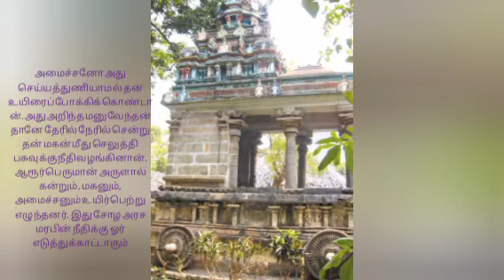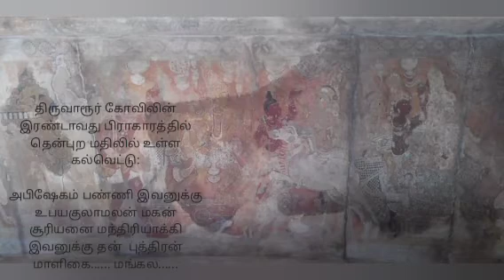மனுநீதி சோழனின் அமைச்சர் பெயரை தாங்கி நிற்கும் திருவாரூர் கோவில் விக்கிரம சோழ கல்வெட்டுcholas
திருவாரூர் வீதிவிடங்கர் கோவிலின் இரண்டாம் பிரகாரத்தில் வடக்குச் சுவரில் உள்ள மன்னர் விக்கிரமச் சோழன் கல்வெட்டில்  மனுநீதிச் சோழன் கதை இடம்பெற்றுள்ளது. இக்கதையில் மனுநீதிச் சோழனின் அமைச்சனது பெயர், இங்கணாட்டு பாலையூருடையான் உபயகுலாமவன் என்று குறிப்பிடப்பட்டுள்ளது.

சேக்கிழார் பெருமான் பெரிய புராணத்தில் ஆரூரின் சிறப்பு உரைக்குமிடத்து மனுவேந்தனின் மகன் தேரில் சென்றபோது பசுங்கன்று ஒன்று தேர்க்காலில் பட்டு இறக்க, அதுகண்டதாய்ப் பசு கலங்கி நீதி வேண்டி அரண்மனை வாயிலில் கட்டப்பெற்றிருந்த மணியைத் தன் கொம்புகளால் அடித்து நீதி வேண்டியது. மணியோசை கேட்ட மன்னவன் மந்திரிகளை விசாரித்து புலம்பலுற்றான். மந்திரிகள் பாப விமோசனம் கூறினர். அது கேட்ட மனுவேந்தன் அது தர்மமாகாது எனக்கூறி தன் மந்திரியை அனுப்பி தன் மகன் மீது தேரினைச் செலுத்தி கொல்ல ஆணையிட்டான்.

அமைச்சனோ அது செய்யத்துணியாமல் தன் உயிரைப்போக்கிக்கொண்டான். அது அறிந்த மனுவேந்தன் தானே தேரில் நேரில் சென்று தன் மகன் மீது செலுத்தி பசுவுக்கு நீதி வழங்கினான். ஆரூர் பெருமான் அருளால் கன்றும், மகனும், அமைச்சனும் உயிர்பெற்று எழுந்தனர். இது சோழ அரச மரபின் நீதிக்கு ஓர் எடுத்துக்காட்டாகும். இலக்கியங்களில் கூறப்படும் மனுவேந்தனின் வரலாறு பற்றித் தமிழகத்திலேயே ஒரு கல்வெட்டுத்தான் விரிவாகப் பேசுகிறது. இவ்வரிய கல்வெட்டும் திருவாரூர் திருக்கோயிலின் இரண்டாம் பிராகாரத் தென்புறச்சுவரில் உள்ளது. இது சோழப் பெருமன்னனான விக்கிரம சோழன் காலத்தில் வெட்டப்பட்டது.

வீதிவிடங்கப் பெருமானே பேசுவது போன்று எழுதப்பட்டுள்ளது. மேலும் பெரிய புராணத்தில் சேக்கிழார் கூறாது விடுத்த பல புதிய தகவல்களும் இக்கல்வெட்டில் காணலாம். இக்கல்வெட்டு கி.பி.1123 ஆம் ஆண்டு மே திங்கள் முப்பத்து ஒன்றாம் நாள் வெட்டப்பட்டதாகும். இதில் குறிப்பிடப்படும் மன்னன் சோழப் பேரரசன் விக்கிரம சோழன் ஆவான். சேக்கிழார் விக்கிரம சோழனின் மகனான இரண்டாம் குலோத்துங்கன் காலத்தில்தான் பெரிய புராணத்தை யாத்தார். எனவே சேக்கிழார் கூறும் மனுவின் வரலாற்றிற்கும் காலத்தால் முந்தியதே இக்கல்வெட்டாகும்.

சேக்கிழார் கூறாது விடுத்த செய்திகளாக மனுவின் புதல்வனுடைய பெயரும், இந்நிகழ்ச்சியால் உயிர் துறந்த அமைச்சனின் பெயரும், அவனது மைந்தன் பெயரும், இறுதியாக மனு தவம் மேற்கொண்டமையும், மனுவின் மந்திரியின் ஊரும், அவன் வம்சத்தில் தோன்றிய ஒருவனைப்பற்றிய தகவல்களும் உள்ளன. இறைவனே கூறுமாறு அமைந்துள்ள இக்கல்வெட்டில் காணும் மனுவின் வரலாற்றுப் பகுதியை மட்டும் காண்போம்.

‘‘திருவாரூர் கூற்றத்து திருவாரூர் உடையார் வீதிவிடங்கர் சித்திரைத் திங்கள் திருநாளில் சதய. ஸ்ரீ. திருக்காவணத்தில்
சிம்மாசனத்து எழுந்தருளியிருந்து’’

‘‘நம் ஏவலால் பூலோக ராஜ்யம் செய்கிற சூரிய புத்திரன் மனு தன் புத்திரன் ஏறி வருகிற தேரில் பசுவின் கன்றகப்பட்டு பரமாதப் பட அதின் மாதாவான சுரவி கண்டு துக்கித்து மனுவின் வாசலில் மணியை எறிய அது கேட்டு மனு தன் மந்திரி இங்கணாட்டு பாலையூருடையான் உபய குலாமலனைப் பார்த்து நீ சென்று இதனை அறிந்து... வாயிற்புரத்து ஒரு பசு மணி எறியா நின்றிது என்று சொல்ல அது கேட்டு மனு புறப்பட்டு பசுவையும் பட்டுக்கிடந்த. படி வினவி தன் புத்திரன் ஏறின தேரிலே ஊர்ந்து கொடுக்கவென்று உபய குலாமலனுக்குச் சொல்ல அவன் சந்தாபத்தோடும் புறப்பட்டு தன் செவிகளை தரையிலே குடைந்து

கோடுபட்டது கண்டு துவாரபாலகன் புகுந்து உபயகுலாமலன் தன் செவிகளை குடைந்துகொண்டு. தம்பிதனாய் மனுதானே புறப்பட்டு தன் புத்திரனைத்தானே தேரிலே ஊர்ந்து கொடுக்க அப்போதே நாம் அவனை அனுக்கிரஹித்து கன்றுக்கும் மந்திரிக்கும் மனுபுத்திரனுக்கும் ஜீவன் கொடுக்க அது கண்டு மனு சந்தோஷித்து கன்றினை எடுத்துக்கொண்டு பசுவுக்கு காட்டிக்குடு.

அபிஷேகம் பண்ணி இவனுக்கு உபயகுலாமலன் மகன் சூரியனை மந்திரியாக்கி இவனுக்கு தன் புத்திரன் மாளிகை. மங்கல.

ஊரும் கொடுத்து மனுவும் உபயகுலாமலனும் தவசினை தலை நின்றமையில் பாலையூருடையான் உபயகுலாமலன் வம்சத்தானாகிய பாலையூருடையார் சந்திரசேகரன் ஆதிவிடங்கனான குலோத்துங்க சோழ மகாபலி வாணாதிராயன் வம்சாதி ஆக வருகிற மாளிகை, மனை பழையபடி மாளிகையாக எடுத்து குடி வைப்பிப்பதாக’’

என்றுள்ளது. இதனால் விக்கிரம சோழன் காலத்தில் (கி.பி.31-5-1123) இவ்வரலாறு மிகவும் போற்றப்பட்ட ஒன்று என்பது தெளிவாகிறது. மற்ற எந்த ஒரு இலக்கியத்திலோ புராணத்திலோ குறிக்கப்படாத புதிய செய்திகளான மனுவின் புத்திரனின் பெயர் ப்ரியவிருத்தன் என்பதும்,

மனுவின் மந்திரியின் பெயர் இங்கணாட்டு பாலையூர் என்ற ஊரைச் சேர்ந்த உபயகுலாமலன் என்பதும் அவன் மகன் சூரியன் என்பதும் அவனே பின்பு மனுவினால் முடி சூட்டப்பட்ட ப்ரியவிருத்தனுக்கு மந்திரியாக இருந்தான் என்பதும் உபயகுலாமலனும் மனுவும் இறுதிக்காலத்தில் தவம் மேற்கொண்டார்கள் என்பதும் ஆகிய செய்திகள் உள்ளன. அடுத்து மனுவின் வம்சத்தில் தோன்றிய வழித்தோன்றலே விக்கிரம சோழன் காலத்தில் வாழ்ந்த இங்கணாட்டு பாலையூருடையான் சந்திரசேகரன் ஆதிவிடங்கனான மகாபலி வாணாதிராயன் என்பதும் தெரிய வருகிறது.

திருவாரூர் கோவிலின் இரண்டாவது பிராகாரத்தில் தென்புற மதிலில் ஒரு கல்வெட்டு இருக்கிறது. அது, கி.பி. 1123-ம் ஆண்டு விக்கிரம சோழனால் அமைக்கப்பட் டது. உபயகுலாமலன் வம்சத்தில் வந்த இங்கண்(எண்கண்) நாட்டை சேர்ந்த வாணாதிராயனுக்கு விக்கிரம சோழனால் மாளிகையும், மனையும் அளிக்கப்பட்டதை இக்கல்வெட்டு உணர்த்துகிறது. மன்னனது ஆணையான (King’s sorder) இக்கல்வெட்டு வீதிவிடங்கப் பெருமானே பேசுவது போன்று வடிக்கப்பட்டுள்ளது. இத்திருக்கோயிலில் உள்ள வேறு இரண்டு கல்வெட்டுக்களிலும் மேற்குறிப்பிட்டுள்ள வாணாதிராயன் பற்றிய குறிப்புகள் உள்ளன.